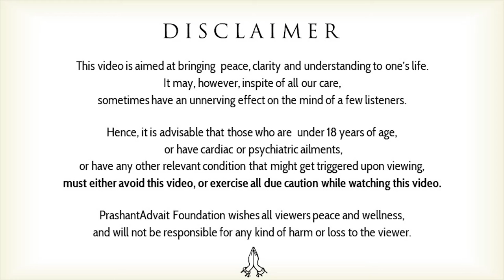Problems will continue as long as you want them to stop || Acharya Prashant (2016)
Video Information:
Shabdyoga Satsang, 13.11.16, Ramana Kendra, Delhi, India

Context:
How to overcome the problems of life?
How to solve problems?
Solutions of all of our problems